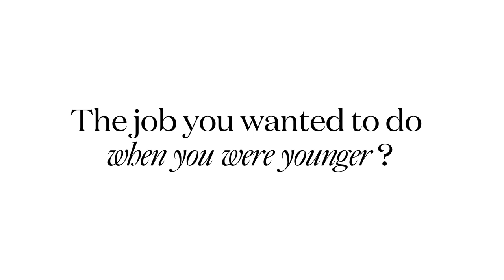Leïla Bekhti's biggest fear | Speed Dating | Vogue Paris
From the job she wanted to do when she was younger to her biggest fear, we get to know Leïla Bekhti in 60 seconds at the L'Oréal beach in Cannes.

Directed by Thibault della Gaspera
Video assistant - Anthony Gallizia
Edited by Dylan Jolly
Interview by Manon Garrigues